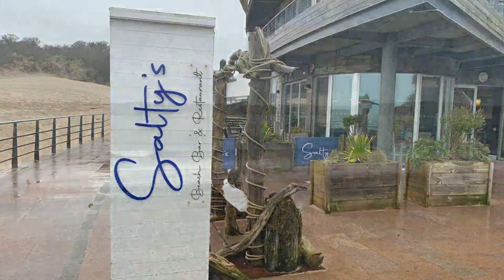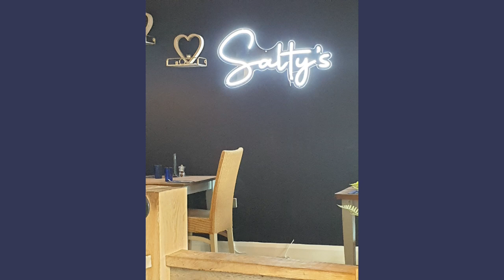What to do on a rainy day in Tenby Wales - Salty's Beach Bar and Restaurant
What can I do when it's raining in Tenby Pembrokeshire and can my wheelchair make it up the hill from the Beach?

On a very wet Friday in March 2022 we had lunch at Salty's Beach Bar and Restaurant on South Beach Tenby in Pembrokeshire West Wales.

I have reduced mobility and use an Electric Wheelchair to help me get around.  I film our travels to show how accessible (or not) the places I visit are.

Salty's were first class, aside from the wonderfully tasty food and excellent service the bright and modern Beach Bar was fully accessible and they were very welcoming.

Our only concern was the really big hill you have to go down (and back up!) My Mobility Scooter had previously failed to negotiate the steep rise of the hill so I was concerned.

There is a very convenient car park behind the restaurant which of course we didn't use...

So did the Electric Wheelchair make it up the hill? You will have to watch to find out.

Another vlog of the rest of our soggy day out in Tenby will follow soon.

My name is sue and I make these you tube videos for a few different t reasons

1.        I love to travel, I love trains planes and cars and boats camper vans and caravans.  I love hotels B&Bs tents and villas.  I love being away from home experiencing new things.

2.       Life became difficult about 6 years ago when I got a pain in my hip and knee.  I have had nerve damaged in my left leg for over 25 years and getting problems on my goodside was devastating as my ability to walk without pain disappeared.  I am a stubborn person and a I am a stubborn person and I won’t give up things I love so I started using a walking stick but I soon found but I need to think of something else and that's when my husband bought me a mobility scooter.  I have now upgraded to an Electric Scooter.

3.       I dont watch much TV but I do love YouTube.  My son had a channel ten years ago and I thiugh why don’t I share my travels with reduced mobility, others might be Interested.  I started before Covid so had to stop as obviously travel wasn’t possible and I was classed as vulnerable1.  But now we are.learning to live with covid and my world is opening up again I have decided its time to start filming again, but not with my scooter but with my new Electric Wheelchair.

4.  In my films you will see the places I visit often with my husband and our westies.  Independent travel has proved impossible as I “get stuck" and this increases my anxiety and panic attacks.
You are very welcome to join me on my travels.

We were not sponsored in anyway to make this vlog and paid for everything ourselves.